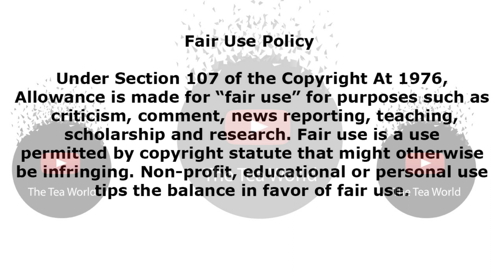Musa Mseleku Seeks Marital Advice